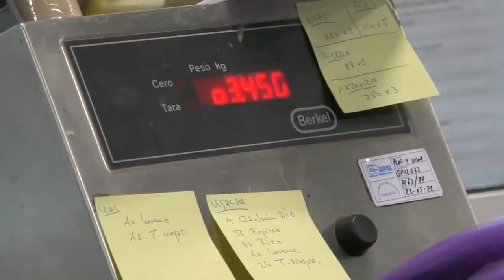Visita ás instalacións da Cooperativa Horsal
A presidenta provincial Carmela Silva pon en valor a aposta da Cooperativa Horsal  (Produtores de Hortalizas de Galicia) pola innovación, a calidade e a sostibilidade na visita que realiza ás instalacións desta empresa no concello de Cambados. No seu percorrido, Carmela Silva está acompañada polo presidente e o xerente de Horsal, Alberto Amil e Fernando Veiga, e representantes da directiva, así como polo alcalde de Cambados, Samuel Lago, amais de traballadoras e traballadores.